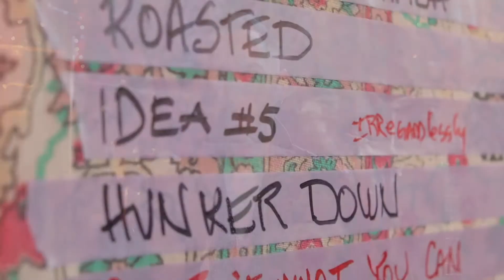Derek Frank - "Eleven Years Later" album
On September 18th, 2020, veteran Los Angeles touring/session bass player Derek Frank released his first solo album in over a decade. Aptly titled "Eleven Years Later", this follow-up to his 2009 release "Let the Games Begin..." is an exploration in organic instrumental groove music drawing influence from many genres; Funk, Soul, Jazz, Blues, Southern Rock, and 70s soundtrack music are all strongly represented.
 ‘Eleven Years Later’ is not a "Bass" album per se, but rather an interactive and collaborative effort between Derek and several of his close friends and musical cohorts. This team includes Joshua Ray Gooch on guitar (Shania Twain), Ty Bailie on keyboards (Katy Perry), Randy Cooke on drums (Ringo Starr, Colbie Caillat), along with a special guest appearance by guitar hero Joe Bonamassa and a handful of other notable musicians from Derek's various circles.
 Derek enlisted the legendary Jim Scott (Tom Petty, Sting, Wilco, Tedeschi Trucks Band, etc.) to produce, record, and mix the album at his Southern California studio "PLYRZ", a veritable playground of vintage instruments and analog recording gear. Recorded start-to-finish in less than two weeks, this sophomore release of Derek's is an eclectic representation of his many musical influences, all wrapped up in an overall sound that is oh-so-seventies.
 Derek is currently serving as bass player with both Gwen Stefani and Shania Twain, and is in the midst of residencies with both artists in Las Vegas at Planet Hollywood’s Zappos Theatre (shows are currently on hold due to the pandemic). Derek has also toured/performed with: Air Supply, Shakira, Daniel Powter, Mindi Abair, The Boneshakers, Victoria Justice, Palaye Royale, Dancing With the Stars, Aly & AJ, Brian Auger’s Oblivion Express, and many others.
"Eleven Years Later" is currently available on all digital purchase/download/streaming platforms; a 2-disc vinyl release and special edition USB drives (packaged with souvenir 8-track tapes) are available via the "music" section of his